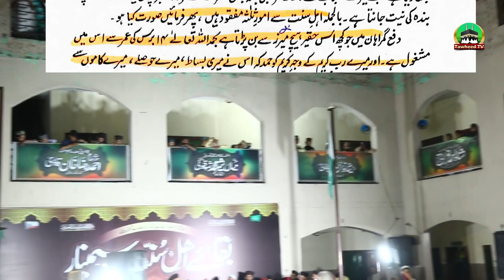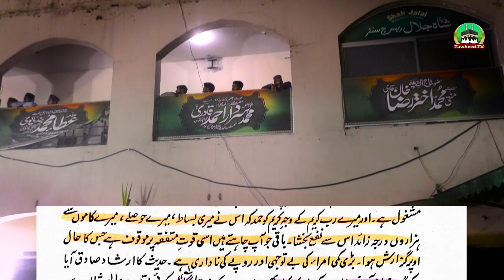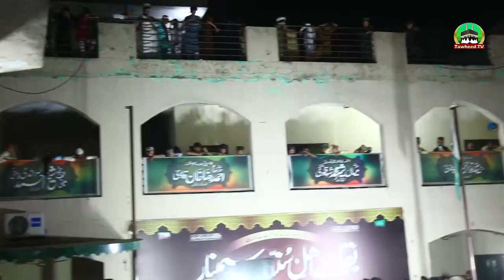Baqa e Ahle Sunnat Seminar | Complete Bayan | 17 June 2023 | Dr Ashraf Asif Jalali